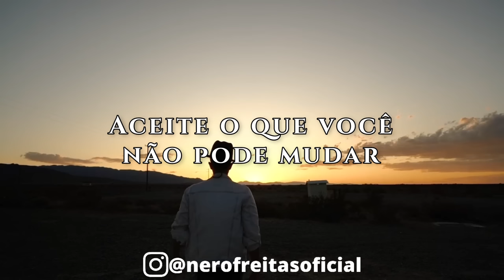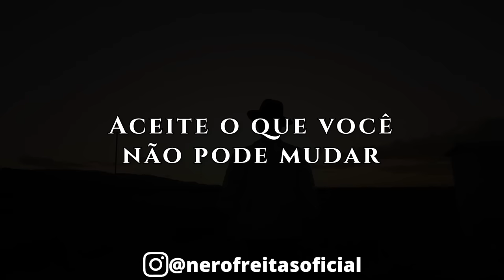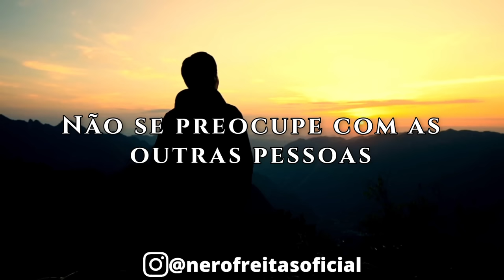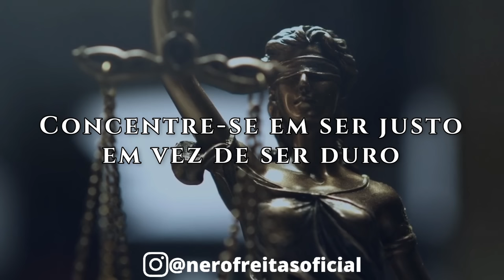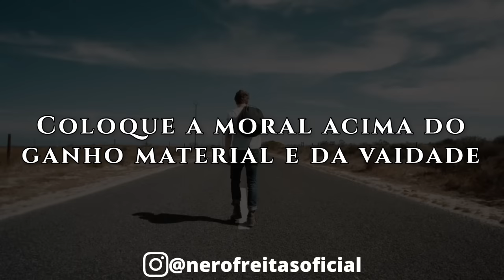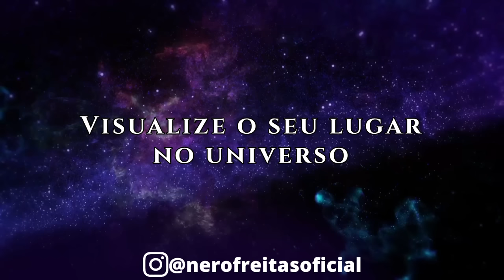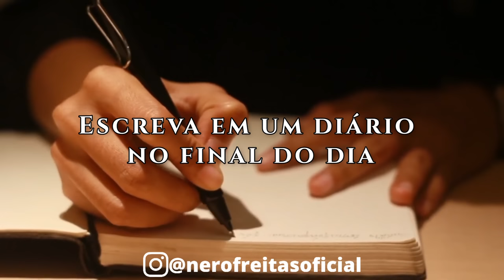14 HÁBITOS DOS ESTÓICOS (ESTOICISMO)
Estoicismo é uma escola e doutrina filosófica surgida na Grécia Antiga, que preza a fidelidade ao conhecimento e o foco em tudo aquilo que pode ser controlado somente pela própria pessoa. Despreza todos os tipos de sentimentos externos, como a paixão e os desejos extremos.

A escola estoica foi criada por Zenão de Cítio, na cidade de Atenas, cerca de 300 a.C., porém a doutrina ficou efetivamente conhecida ao chegar em Roma. O seu tema central defendia que todo o universo seria governado por uma lei natural divina e racional.

Sendo assim, para o ser humano alcançar a verdadeira felicidade, deveria depender apenas da sua “virtude”, ou seja, os seus conhecimentos e valores, abdicando totalmente do “vício”, considerado pelos estoicos um mal absoluto.

O estoicismo também ensina a manter uma mente calma e racional, independente do que aconteça. Ensina que isso ajuda o ser humano a reconhecer e se concentrar naquilo que pode controlar e a não se preocupar e aceitar o que não pode controlar.

Os princípios da filosofia estoica, que norteiam os seguidores da doutrina, são:

A virtude é o único bem e caminho para a felicidade;
A pessoa deve sempre priorizar o conhecimento e o agir com a razão;
O prazer é um inimigo do sábio;
O universo é governado por uma razão universal natural e divina;
As atitudes têm mais valor que as palavras, ou seja, o que é feito tem mais importância do que é dito;
Os sentimentos externos tornam o ser humano um ser irracional e não imparcial;
Não se deve perguntar porque algo aconteceu na sua vida e sim, aceitar sem reclamar, focando apenas no que pode ser modificado e controlado naquela situação;
Agir de forma prudente e assumir a responsabilidade sobre os seus atos;
Tudo ao nosso redor acontece de acordo com uma lei de causa e efeito;
A vida e as circunstâncias não são idealizadas. O indivíduo precisa conviver e aceitar a sua vida da forma que ela é.
A partir desses princípios é possível entender que uma pessoa estoica é aquela que não se deixa levar por crenças, paixões e sentimentos que são capazes de tirar a racionalidade de uma pessoa na hora de agir, como desejos, dor, medo e prazer. Isso porque essas circunstâncias são infundadas e irracionais.

A pessoa estoica busca agir de forma racional, mesmo com a existência desses sentimentos. Não que o estoico seja um indivíduo sem sentimentos, mas ele não é prisioneiro deles.

Os ensinamentos da filosofia estoica
A filosofia estoica tem o foco na vida prática, nas ações e acontecimentos do cotidiano e em como o ser humano lida com esses acontecimentos de forma racional e prática.

De acordo com o pensamento estoico, há coisas que não estão sob o controle das pessoas e há coisas que são possíveis de serem controladas. Neste caso, sobre o que não é possível controlar, como o clima, por exemplo, não há nada que possa ser feito para alterar o seu estado.

Os ensinamentos da filosofia, como a ataraxia, a autossuficiência, a negação de sentimentos externos e o enfrentamento dos problemas através da razão, têm o objetivo de mostrar que o indivíduo deve se concentrar apenas no que é possível controlar, de ser grato ao que já possui e de negar os prazeres e emoções extremas.

Segundo a filosofia estoica, os acontecimentos que estão fora do seu controle não podem proporcionar a felicidade. A felicidade depende unicamente dos acontecimentos dos quais se pode controlar.